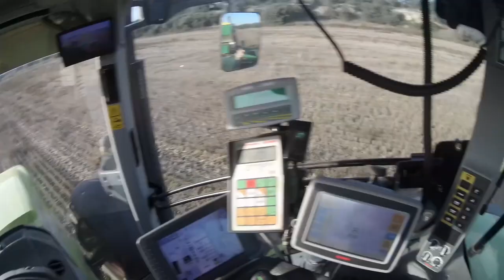UNA TARDE CONMIGO // VLOG 12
Bienvenidos una vez mas a mi canal, en esta ocasión os mostro el trabajo que realizo en una tarde aplicando purín en cobertera, espero que os guste y si es así no olvidéis de darle like y suscribiros.